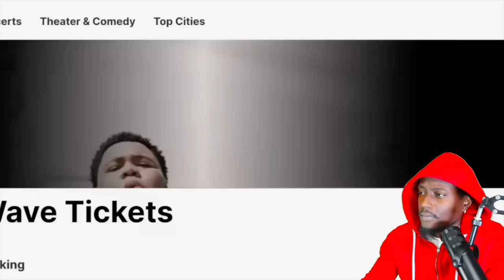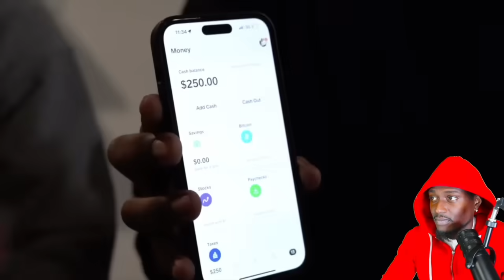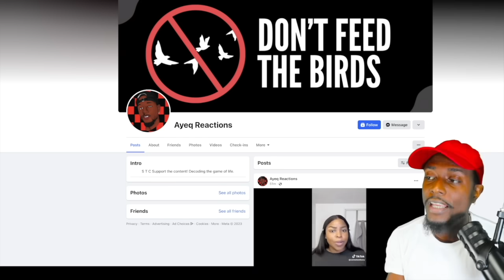Dude Left His Girlfriend With His Best friend To Make A Store Run And This Happened